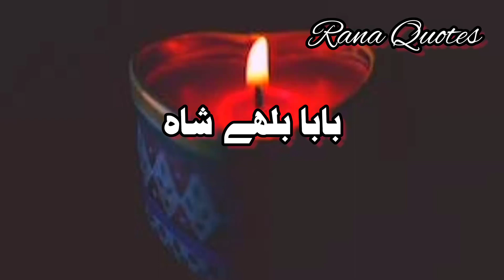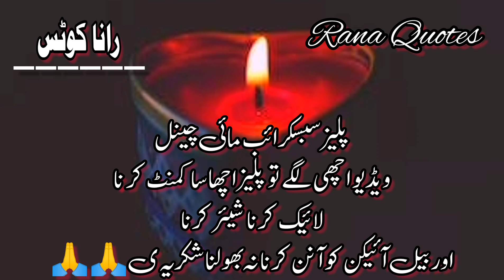Chad De Suraj Dhalde Vekha |Baba bulleh shah | Punjabi Quotes | Punjabi Ghazal | Urdu Poetry kalam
Chad De Suraj Dhalthe Vekhi |Baba bulleh shah | Punjabi Quotes | Punjabi Ghazal | Urdu Poetry
Baba bulleh shah Kalam status